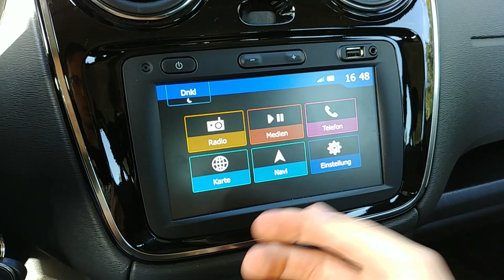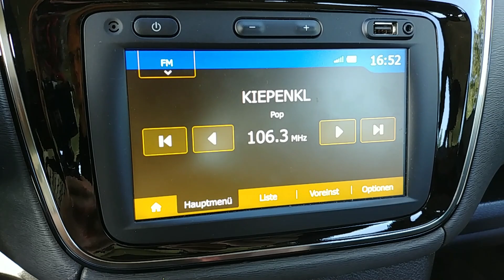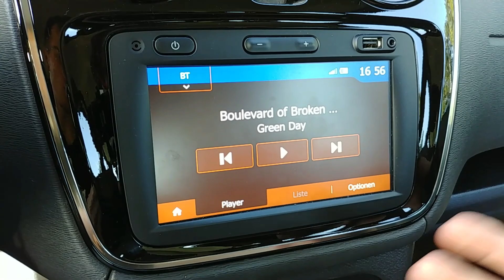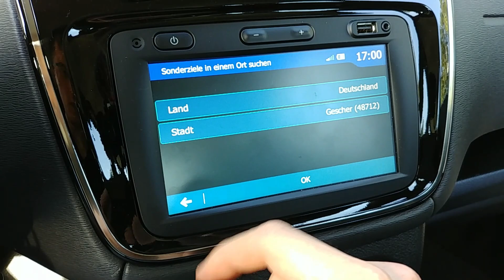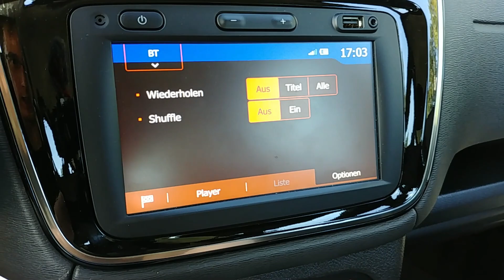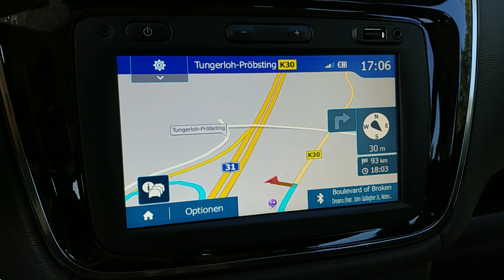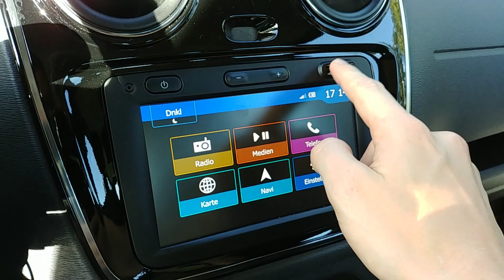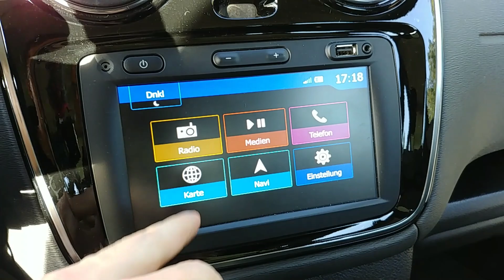DACIA 🗺️ Navi und 🎶 Multimedia vorgestellt + Unsere Erfahrungen damit! (Media Nav Evolution)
In diesem Video zeige ich euch ganz ausführlich alle Funktionen des Media Nav Evolution (Navi und Multimediasystem) in unserem Dacia Dokker. Außerdem erzähle ich von unseren bisherigen Erfahrungen damit. 🔗Direkt zu den Themen:
0:00 Allgemeines
1:09 Radio
3:46 Medien
5:54 Telefon
6:58 Navi
10:12 Navi Meinung und Erfahrungen
12:05 Einstellungen
14:10 Android Auto, Apple CarPlay
15:46 Display

📷 Film-Equipment:
▪ Kabel Mikrofon zu Smartphone*
▪ Stativhalterung für Smartphone*
▪ Aktuelles Schnittprogramm*

▪ Magnet-Ösen (sehr stark)*